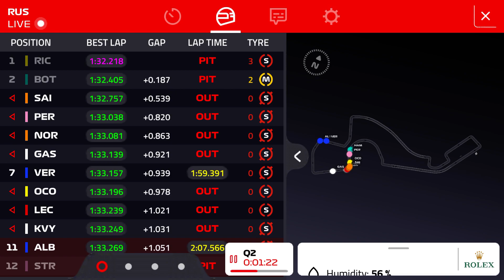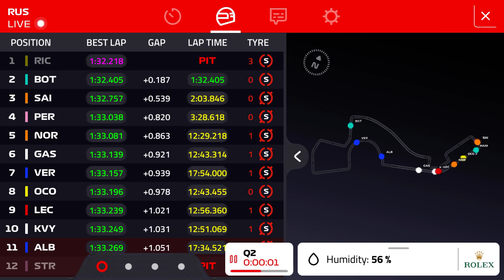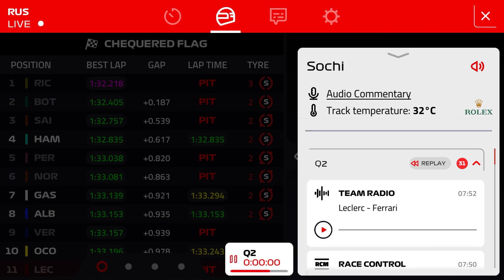F1 2020 Russian Grand Prix - Q2 qualifying results Review